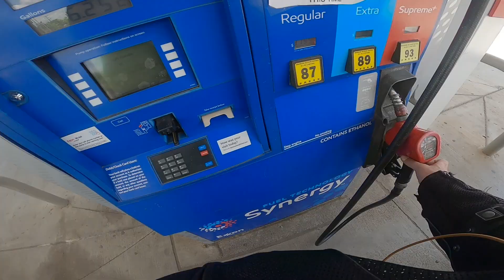NC/TN Road Trip 2024 | Cherohola Skyway Run part 1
First half of a nice run through Cherohola Skyway from Tellico Plains.